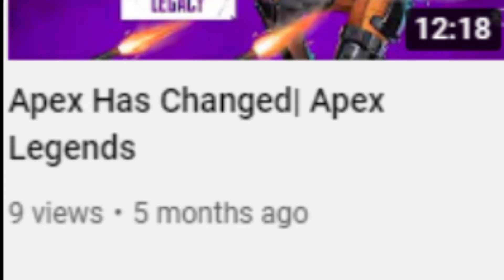A Game More People Need To Hear About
Hey everyone were back with another video and today we are playing a multiplayer first person shooter that I love and I think its underrrated.